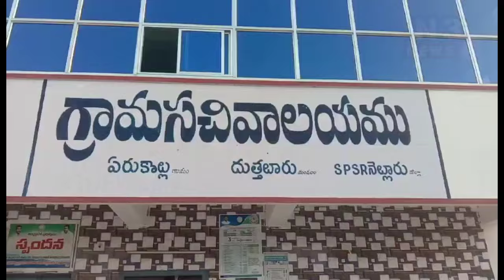విష జ్వరాలతో అల్లాడుతున్న ఏరుకొల్లు@N3NEWS